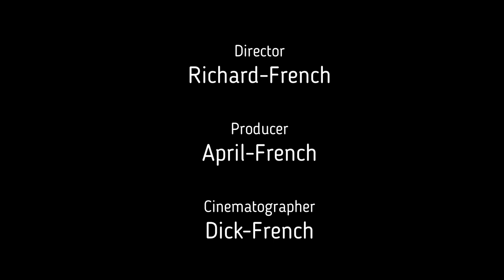axial rock racer doing the new mud course#1